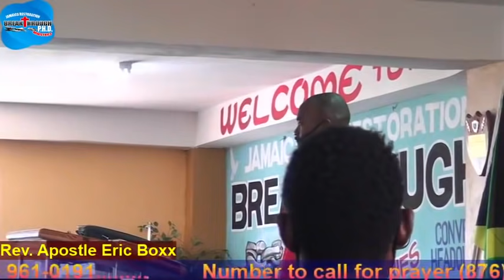Pastor Eric Boxx & Rev Mark Stewart 2 Powerful Sermon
Jamaica Restoration Breakthrough PHD Ministries HQ: 21-22 Nashville Mandeville Manchester Jamaica.

Filmed and edited by Lutchshane Blackwood